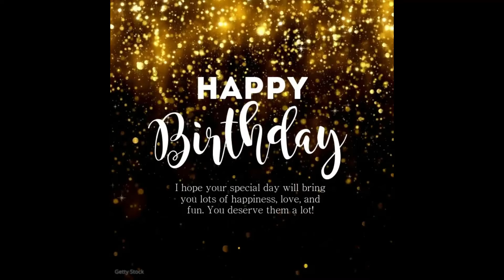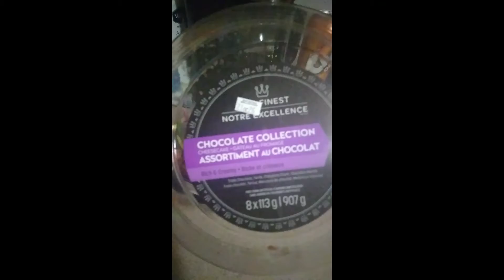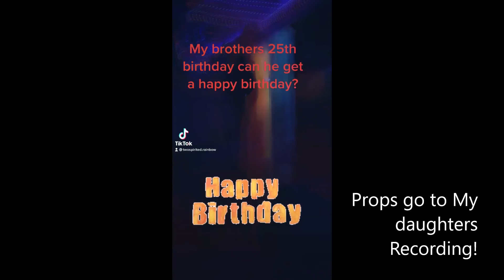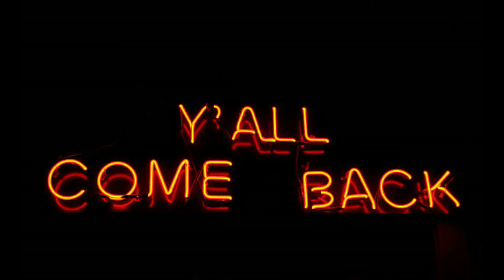Sons 25th Birthday & Some Christmas Fun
Howdy all, I have a bit of fun in this video for you to enjoy!
Nothing really for me as in Money or costs for me to report to you, but I wish you all blessings, love, health and prosperity..
Be safe!